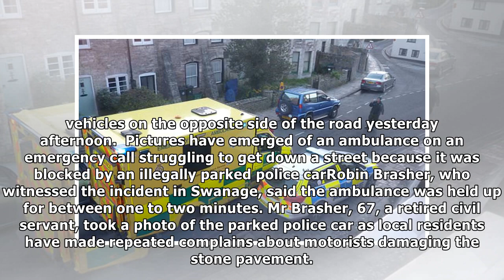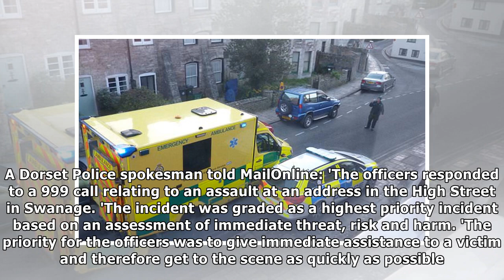Ambulance on an emergency call is blocked by a police car | News 24H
Published: 08:39 EST, 30 November 2017 | Updated: 10:45 EST, 30 November 2017 A picture has emerged of an ambulance on an emergency call struggling to get down a street because it was blocked by a pol...